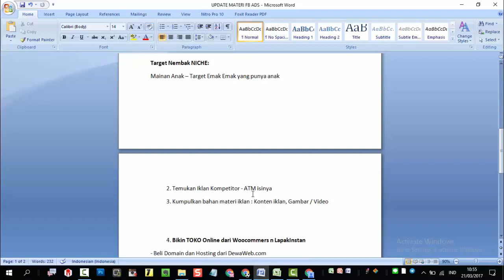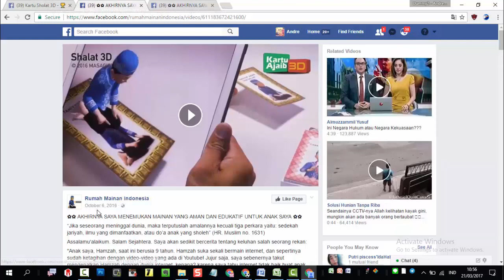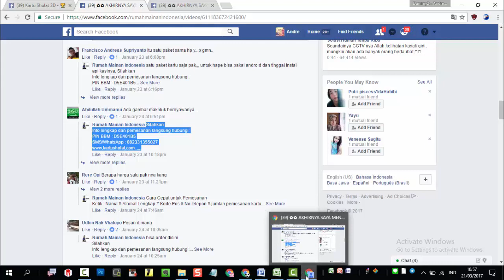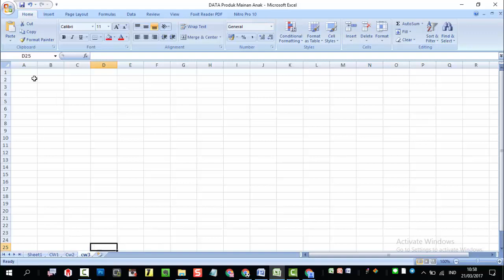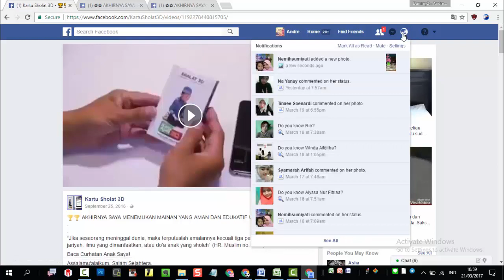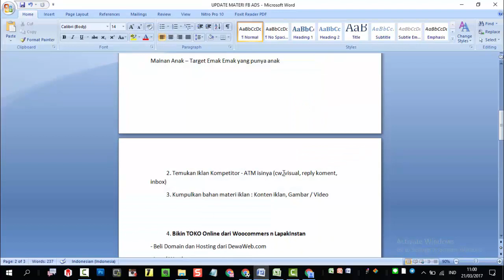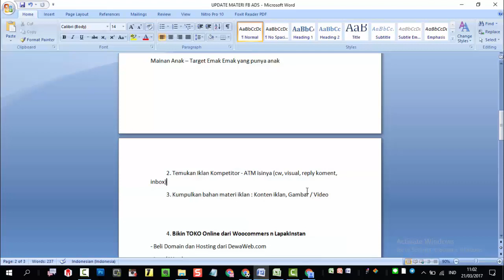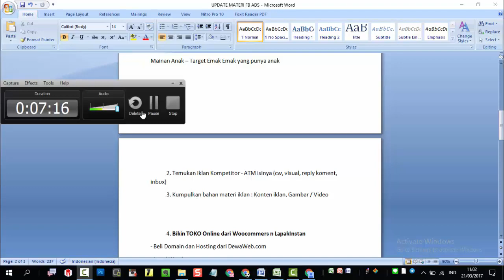Cara Cepat Sukses Bisnis Online Teknik ATM Kompetitor | Tutorial fb ads tertarget dropshipper pemula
SEMOGA BERMANFAAT !!!

Trimakasih

belajar
tutorial
bisnis online
jualan online
usaha online
seo
google
fb ads
marketing
intrepreneur
brokerpreneur
dropshipper
sukses
laris
banjir order